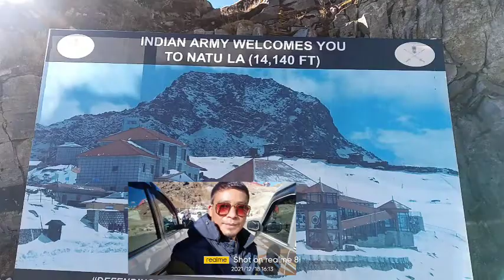Tourist insikkim nandoknimthang chanjulake nathulapass zaluk tourism YouTube